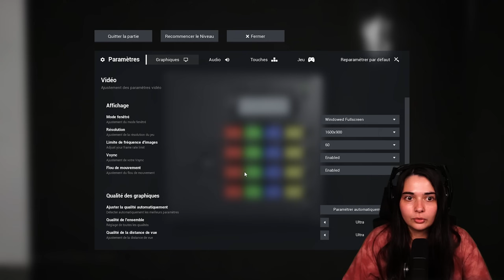SHREK S'INVITE DANS LES BACKROOMS AVEC @Trixy_XO - (Escape the Backrooms) #1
Aujourd'hui on se retrouve dans les backrooms avec Shrek...